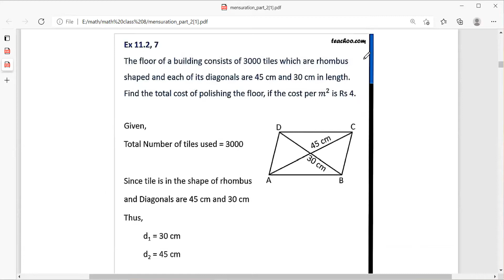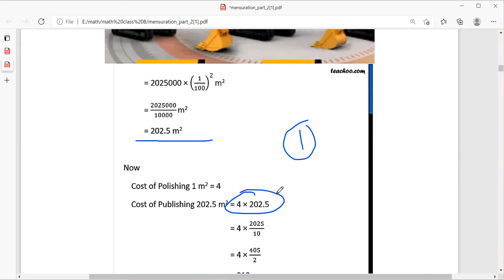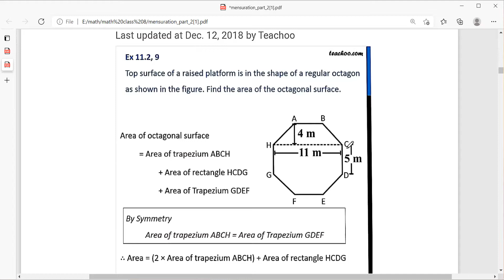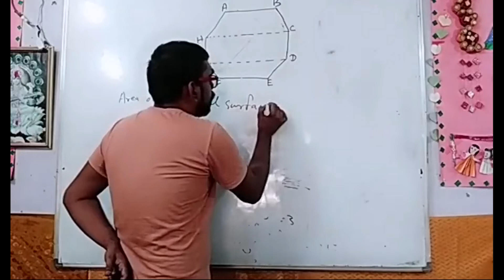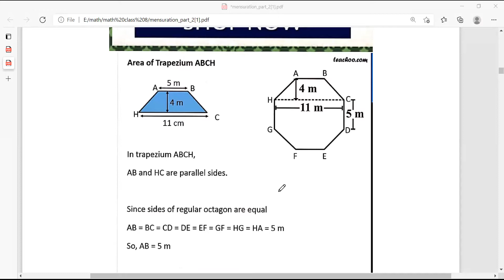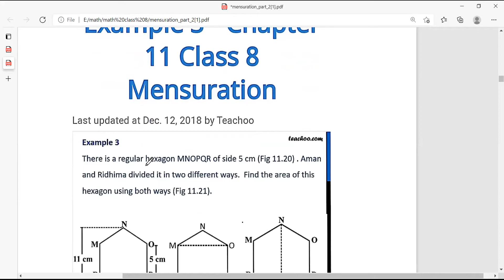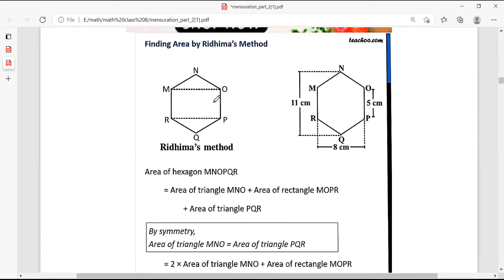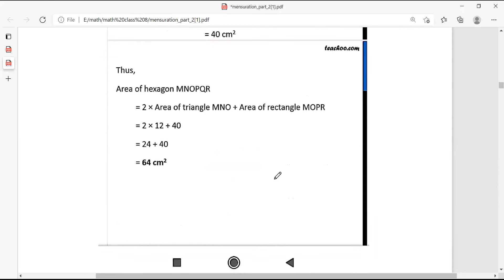MENSURATION PART 6 CLASS 8TH